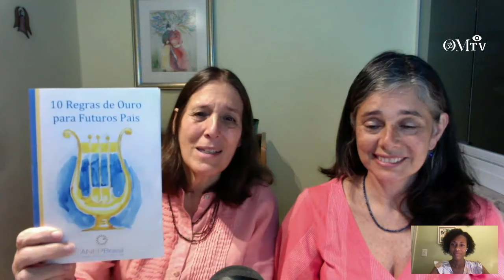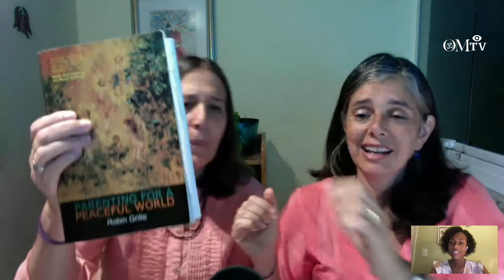Women's Power to Change the World: An interview of Carla Machado and Laura Uplinger by Naika Gabriel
Bringing higher souls into the world and ushering the Golden Age on Earth

Is it possible for education to begin before birth? The answer is a resounding yes if you listen to Carla and Laura. A child is not a little animal which you can start training as soon as it is old enough. Indeed, a mother can have a beneficial influence on her child in the womb through the harmony of her thoughts, acts and feelings. Principal topics addressed in this episode include:
- the importance of pre-conception
- conscious conception
- pregnancy and heightened sensitivity and imagination
- nutrition as communion with life, and more.

Two internationally renowned speakers from Brazil are being interviewed by Naïka Gabriel who was born and raised in the US. She discovered esoterism through astrology at the age of 13. During her nursing studies, she joined the Baltimore Astrological Society and delved into Evolutionary Astrology (guided by Kari Noren-Hoshal). She studied shamanism and Usui Reiki with Harriet McMannon, which inspired her to transition from research consulting to the healing arts.

Carla Machado is the distinguished President of the Brazilian National Association for Prenatal Education (known globally as ANEP). A multifaceted expert, system analyst, psychotherapist, and passionate about prenatal education. Carla founded ANEP’s national chapter in Brazil in 2010 and has since been instrumental in developing its extensive 18-month training program, focusing on the holistic well-being of mothers and babies.

Laura Uplinger is Vice-President of ANEP Brazil. With over 40 years in prenatal and perinatal conscious parenting, Laura brings a rich blend of cultural and academic backgrounds.  Laura is known for her dynamic approach in engaging diverse audiences, from teenagers to birth professionals, across continents. Laura's work in Brazil spans various social environments, emphasizing the universal importance of prenatal education.

Books mentioned during this episode:

The Role of the Mother during Gestation (Sunbeam Collection)
2 CDs of talks read by the Master in English

Spiritual Alchemy
Complete Works Volume 2

Cosmic Creation - Union of the Masculine and Feminine
214 Izvor

Youth: Creators of the Future
233 Izvor

A shorter version of this Episode first aired on OM Times TV in early 2024 as part of a series produced by the Fraternal Forum:

If you wish to be informed about Fraternal Forum meetings, online and in person, please sign up to our Newsletter at the bottom of our homepage